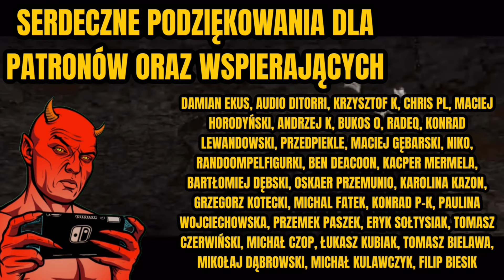NOWY HORROR OD BLOOBER TEAM. KONSOLOWE WIADOMOŚCI 21.10.24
Patronite